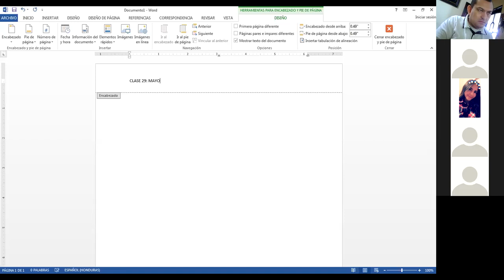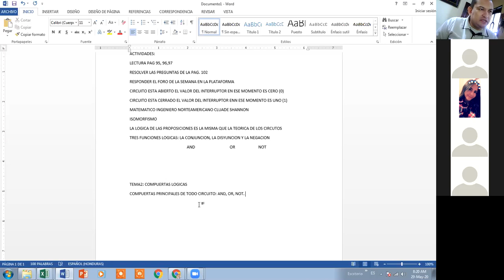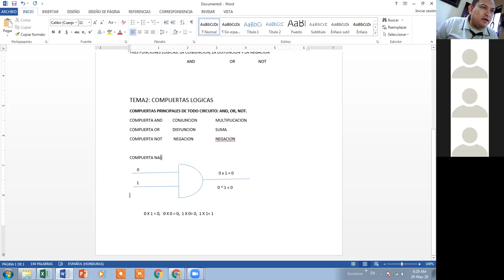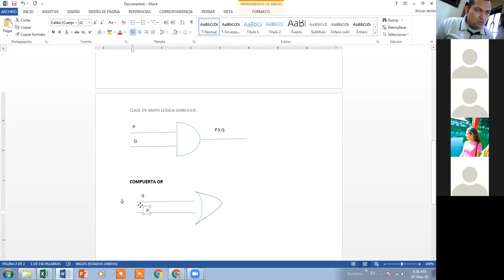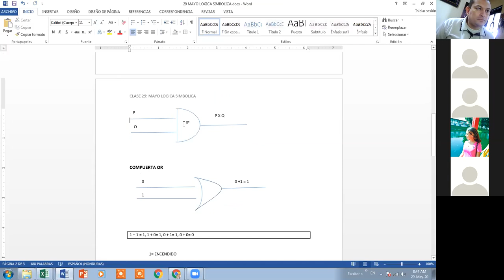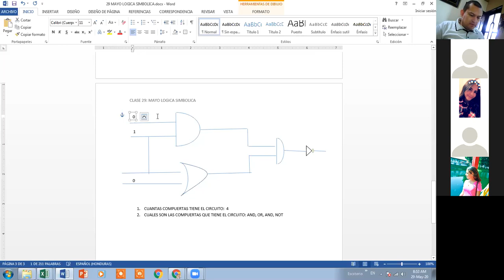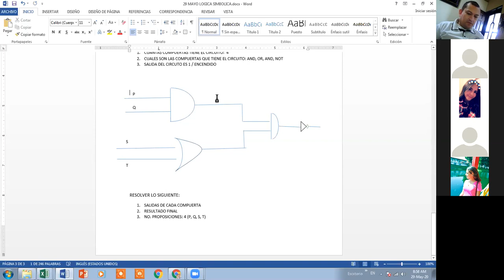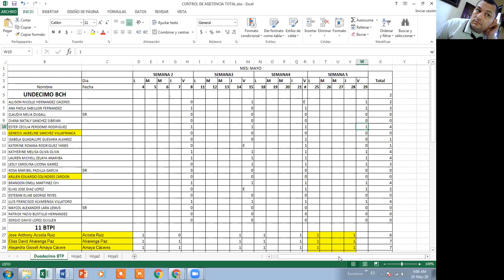compuertas lógicas bch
clase 29 mayo